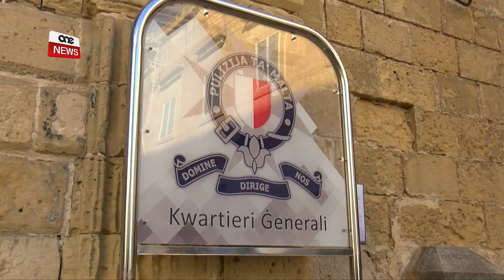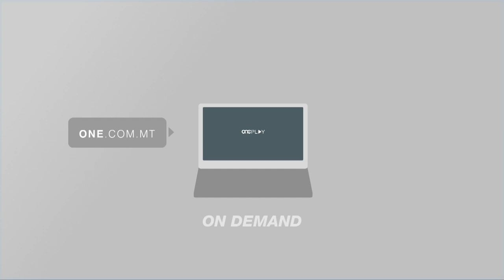YORGEN FENECH JAGĦMEL TALBA GĦALL-PROKLAMA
ONE.COM.MT- Is-Sibt in-negozjant Yorgen Fenech għamel talba għall- maħfra presidenjzali fejn għaddejjien id-diskussjonijiet dwar din it-talba.

One News tkellem mal-Avukat Veronique Dalli li qalet li l-proklama tingħata biss meta tkun neċessarja għall-investigaturi f’investigazzjoni biex tinkixef il-verita kollha.
Izda jekk persuna tinqabad tigdeb titressaq il-qorti fuq l-akkuzzi li jkollha u teħel piena ta’ ħabs.